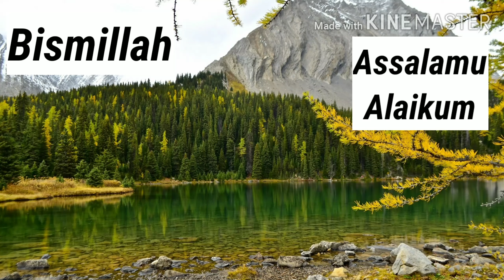Tandoori Chicken Recipe. How to make Tandoori Chicken at home.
Assalamu Alaikum Everyone. In Today's Video I Will Show That How to Make Easy And Delicious Tandoori Chicken At Home. So, I Hope That You Will Found This Video Helpful.